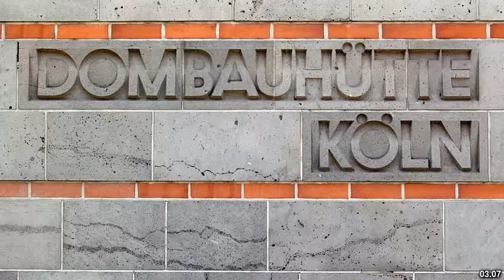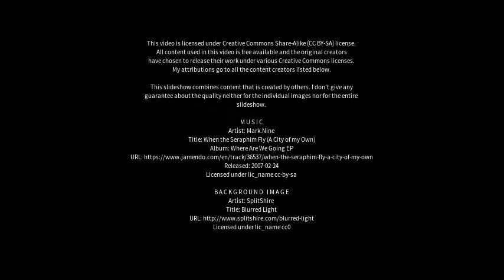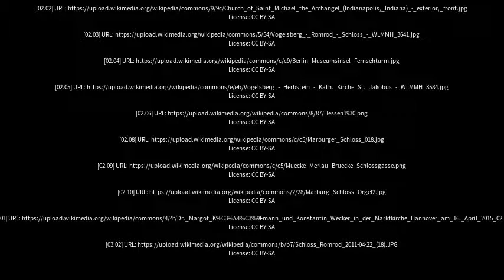Best places to visit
Best places to visit - Romrod (Germany) Best places to visit - Slideshows from all over the world - City trips, nature pictures, etc.